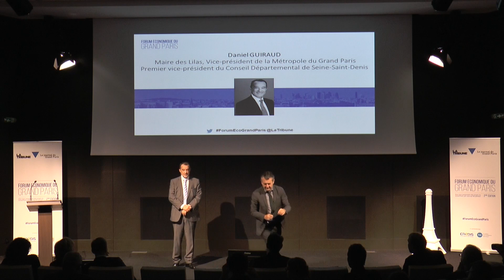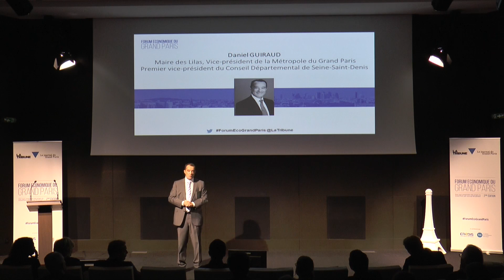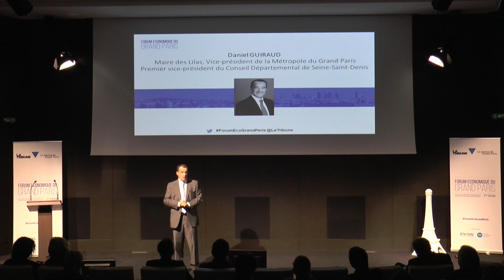FORUM ECO GRAND PARIS - Talk de Daniel GUIRAUD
[ForumEcoGrandParis] Avec les Forums Economiques du Grand Paris, La Tribune et Le Journal du Grand Paris proposent une actualité régulière de l'avancement et des enjeux des différents chantiers. La 2e édition se tiendra le 14 octobre à La Maison des Travaux Publics.

© La Tribune - Octobre 2016